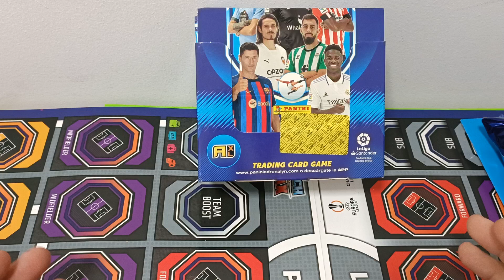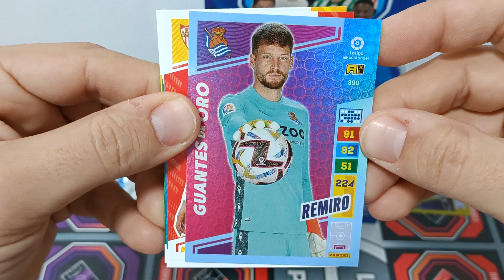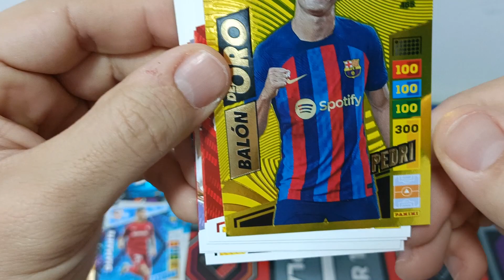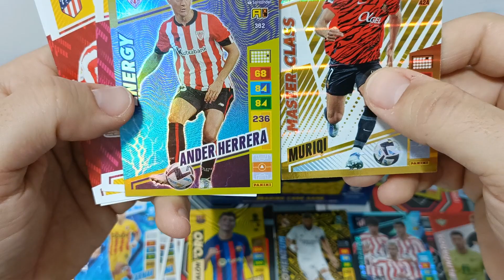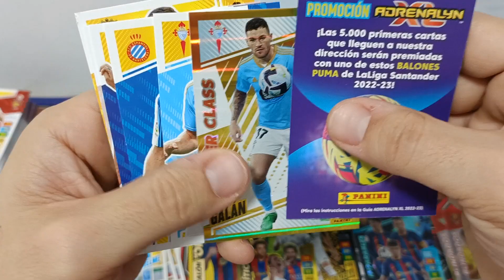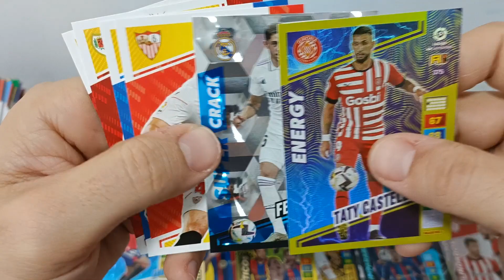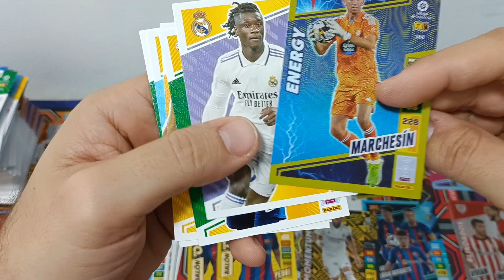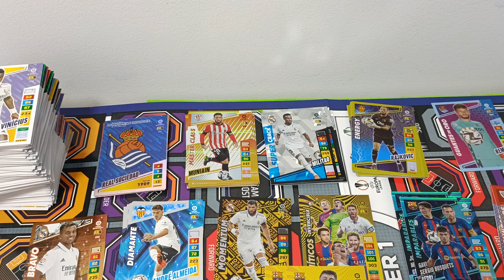ADRENALYN 22/23 caja Increíble ESPECTACULAR impresionante 🏆💯